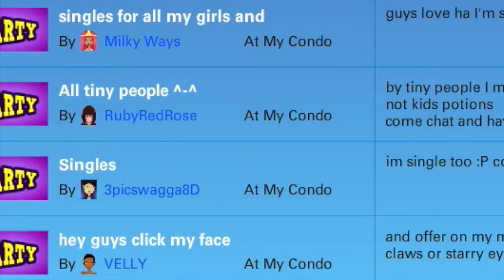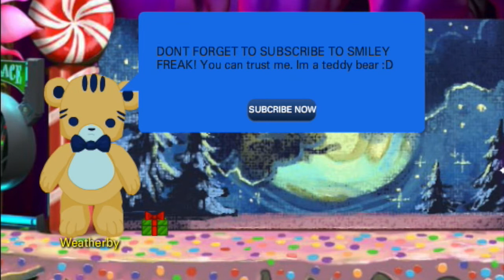Ourworld: Trolling - Leprechaun Stuff :D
😃 Video description:
I look for people to get funny reactions on how I look or what I say to them! I got barley any!

😃 Other important stuff:

Screen Recorder: QuickTime

Editor: iMovie

Intro was created by me
Song: Pharrell Williams - Happy (Taxon Trap Remix)